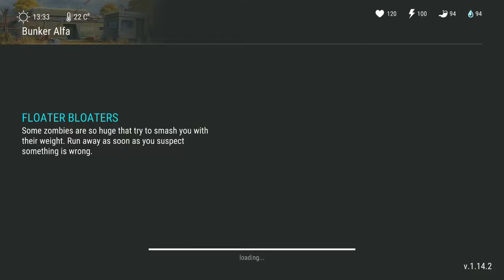How To Clear Bunker Alpha Floor 3 Without Guns (Frenzied Giants Included) - Last Day On Earth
How much did i spend=

Machete: 3.45
Saw Blade Mace: 0.75
Skull Crusher (Blue Hammer): 0.07

Food
Carrot Stew: 60 (3 or 4 Stacks Recommended)

Clothes
One worker suit and 4% of a tactical suit

I fk it up too much with the last wave of toxic spitters, for the auto-target select and also just for made some mistakes, but you will do it so much better and save more food and clothes, separating them well.
This guide is for new players that don’t have many guns to spend and have enough free time to do it with the wall/door trick.
You can craft kinda easily the machetes just going to farm iron ores in limestone ridge, limestone cliffs and getting animal rawhide every time you go to those places.
+ Remember to use tactical or swat clothes vs frenzied giants or you will die with 1 hit.
+ Any other kind of food can be used.
+ If u can use some other damaged cheap weapons, would be better to save more machetes, but you will need fast attack weapons to make the door trick.
+ Only the tactical and swat boots give you enough speed to get away from the frenzied giant after u hit them in the back.
+ Use heavy weapons to the first triple hit in the back. In some situations is better to use the saw instead of the hammer, for a bigger attack range.